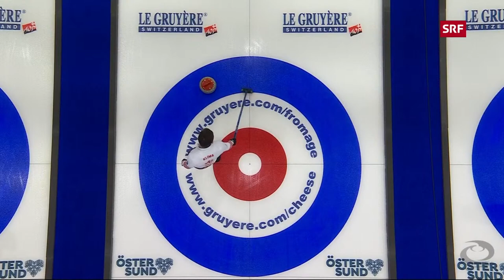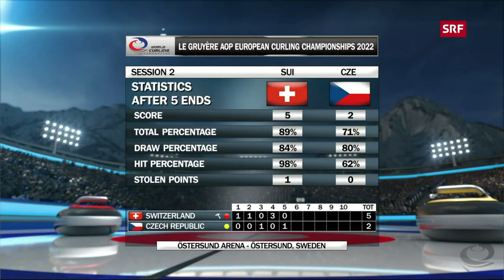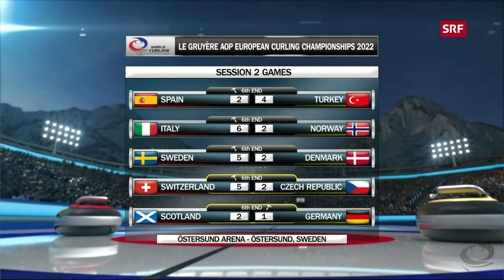Curling EM Männer: Schweiz vs Tschechien - Rond Robin